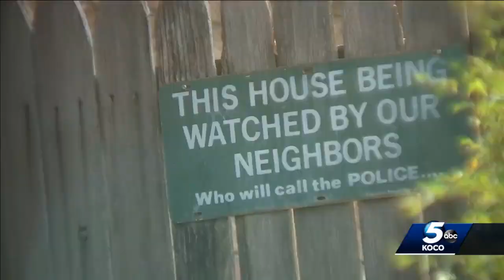Family's good deed turns to nightmare after man breaks in, tries to rape woman